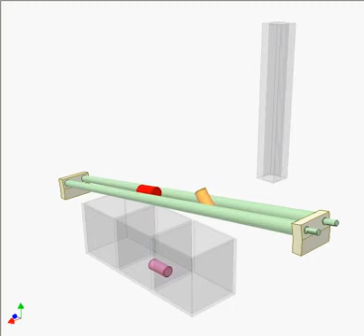136 Part sorting 2 YouTube